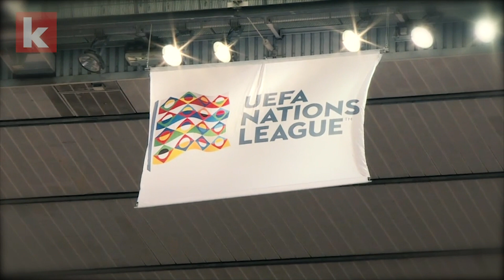Die Ruhe in der Krise - Löw blendet den Druck aus | kicker.tv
Erst das WM-Desaster und jetzt vielleicht auch noch der Abstieg in der Nations League. Der Druck auf Bundestrainer Joachim Löw nimmt zu, doch der lächelt diesen einfach weg. Im Duell mit Weltmeister Frankreich braucht das DFB-Team aber dringend ein Erfolgserlebnis.